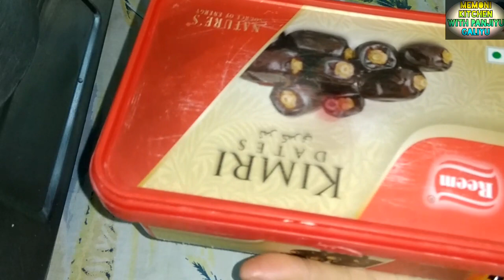घर में अमूल बटर किं बनावांय - Homemade Amul Butter Recipe lअमूल बटर घर में कैसें बनायें टिप्स के साथ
Assalamualaikum,
मलाई मे से बटर कैसें बनायें